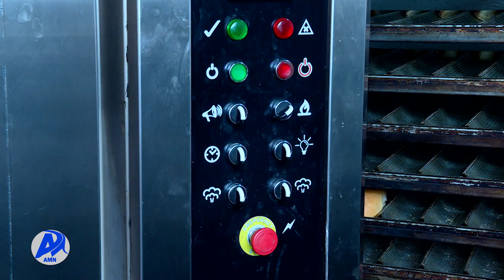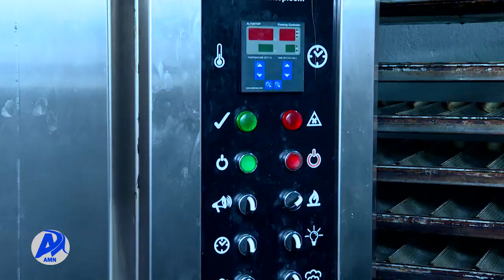የአዲስ ካፒታል አዲስ ሚዲያ ኔትወርክ መስከረም 27/2014 ዓ.ም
በአዲስ ካፒታል እቃ ፋይናንስ ንግድ ስራ አክሲዮን ማህበር በኩል የሚቀርቡ የመስሪያ ማሽነሪ አቅቦት በስራቸው ውጤታማ እንዲሆኑ ማድረጉን በተለያዩ የሙያ ዘርፎች የተሰማሩ ባለሙያዎች ገለጹ፡፡
የአዲስ ካፒታል እቃ ፋይናንስ ንግድ ስራ አክሲዮን ማህበር የጉለሌ ክፍለ ከተማ ቅርንጫፍ  ባለፈው ዓመት ብቻ ከ1 መቶ 78 በላይ ማሽኖችን ገዝቶ ለኢንተርፕራይዞች ማቅረቡን አስታውቋል፡፡